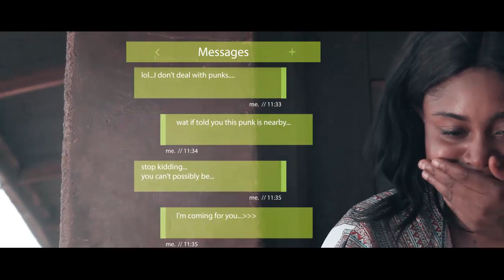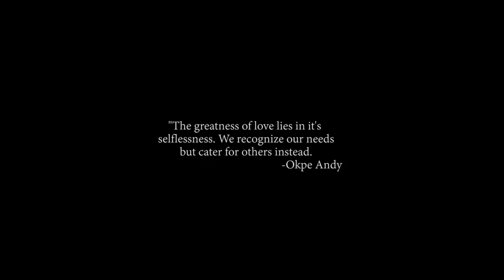WAIT FOR ME-JOHNNY DRILLE (Music Film Story)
Johnny Drile's "wait for me" tells a tale in itself. A well crafted song of love, this song resonates the true ideals of true love. Okpe Andy captures this tale  in a short film story to the song. One that details sacrifice as every true love demands. This is really a must watch.